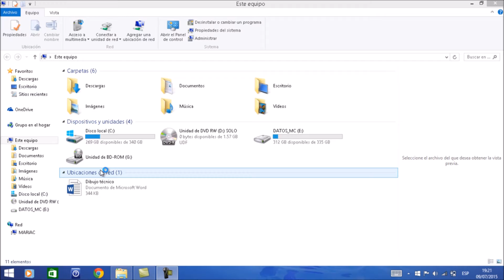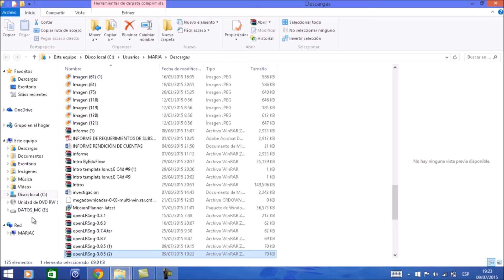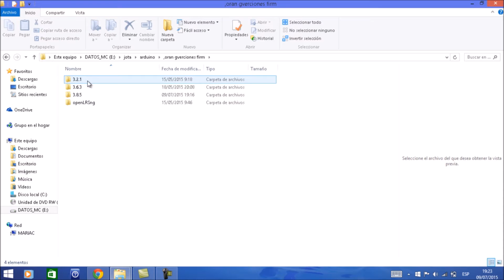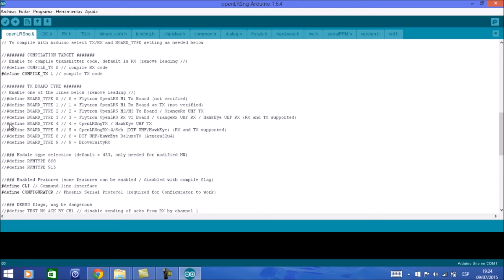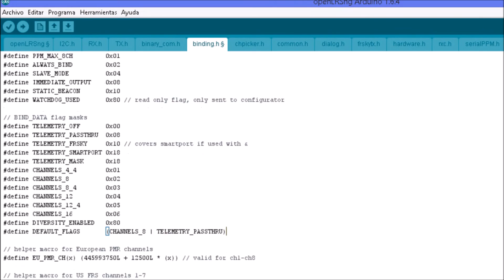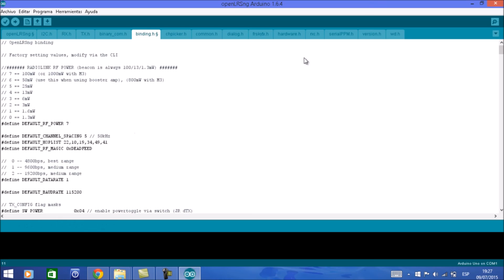Configurar Orange lrs con arduino 2015 (EN ESPAÑOL)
demostracion rapida de como cargar firmware al orange lrs